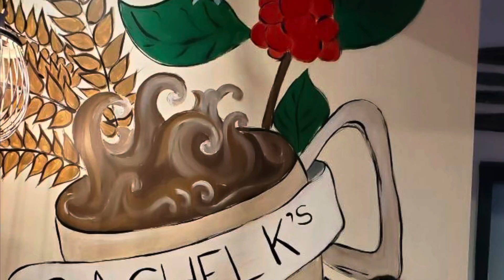Gabrielle Brant Freeman Patreon Launch Video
Here’s a little iMovie to let you know about my Patreon account! My name is Gabrielle Brant Freeman, and I am a poet, artist, and musician who would like to ask for your support so I can create! I am a veteran teacher, I have over 20 years experience, but that simply does not pay enough for me to have time to write, paint, and make music.

A little goes a long way! You can support my work for as little as $5 a month. You’ll get exclusive content and behind the scenes videos featuring all of my creative work!